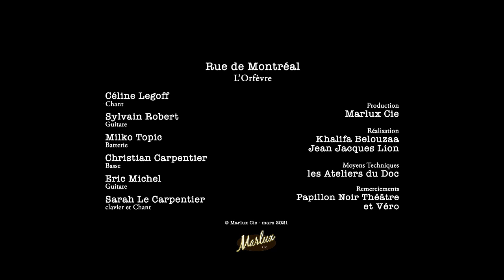Rue De Montréal "L'orfèvre"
Nouveau clip de Rue De Montréal du single "L’orfèvre" réalisé par khalifa BELOUZAA et Jean jacques LION!